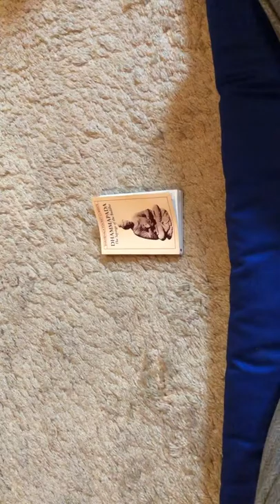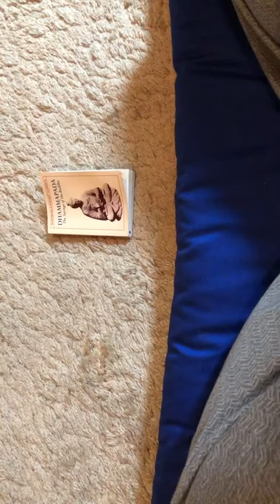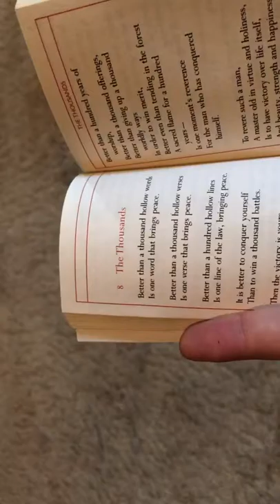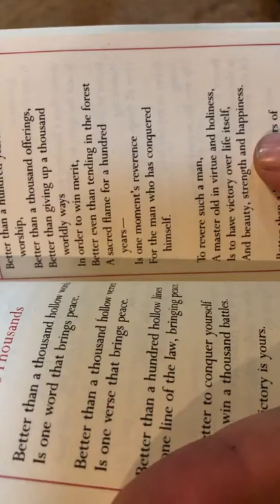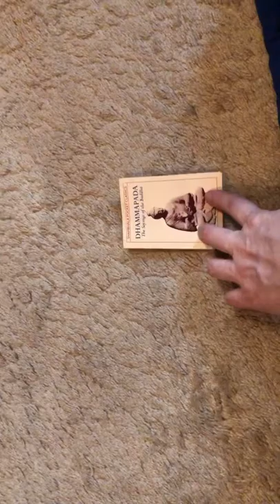Dhammapada the sayings of the Buddha ( part 8 the thousands)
Sorry 😐 this ones side ways, I made a error again. I’ll figure this silly phone out one day.